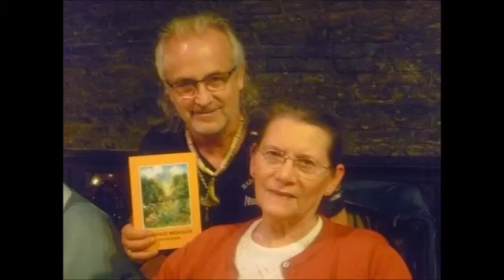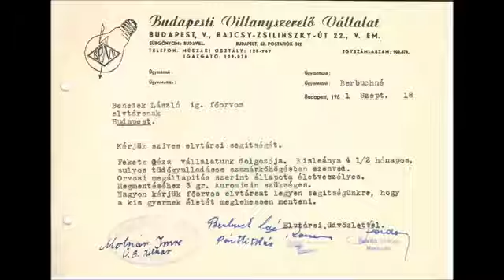Németh Nyiba Sándor meséje Gyalázatos és romboló